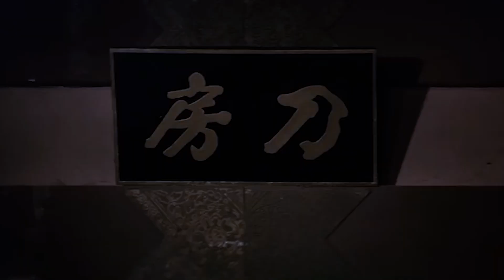Shaolin Warrior | Joke For My Friends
I'm wondering how many days I'd hold up in Shaolin training. It would be so cool to have tiger and dragon tattoos on my arms... :)